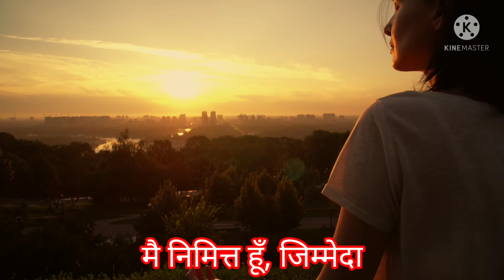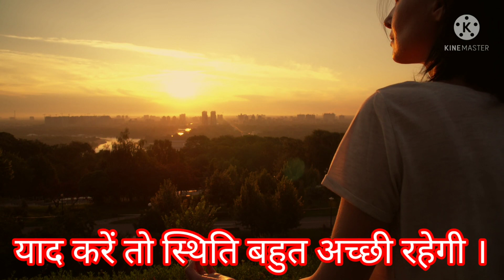#"सुविचार"-Motivation*तन_मन की थकावट मिटाने का साधन।🧘✳️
bk Relexing#bkmotivation#spritual#suvichr# soft music,Rajyog meditation.